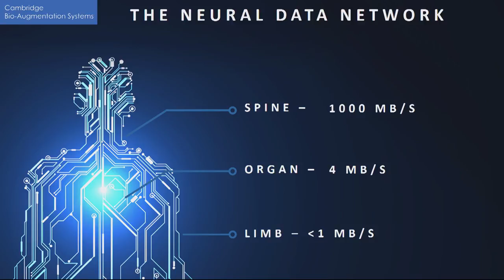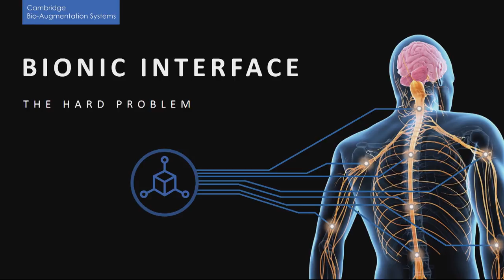Oliver Armitage: Augmenting Human Capabilities to New Dimensions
Audience at Slush 2017 enjoyed keynotes on augmenting human capabilities to new dimensions. Here's one from Oliver Armitage, Co-founder & Director at Cambridge Bio-Augmentation Systems.